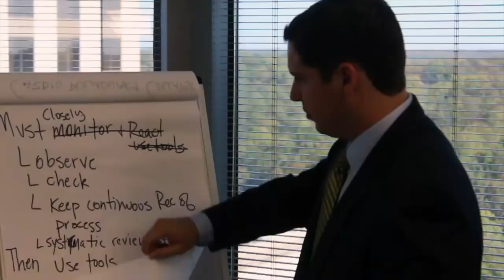Michael S. Wilensky - Is hiring an attorney important for a serious auto collision?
Michael S. Wilensky, one of Georgia’s premier wrongful death and serious injury attorneys, explains that an attorney not only knows the laws, but we know what the insurance company is trying to do with your case.
950 East Paces Ferry Rd. NE, Suite1625
Atlanta, Georgia 30326